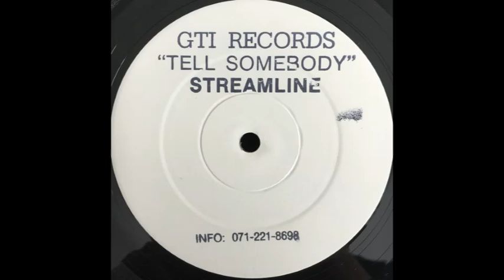Streamline - Tell Somebody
UK Street Soul

1991

GTI